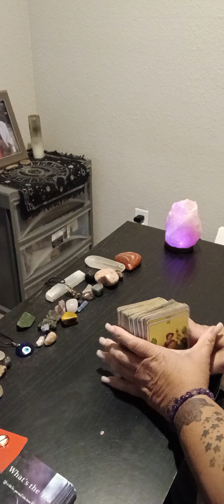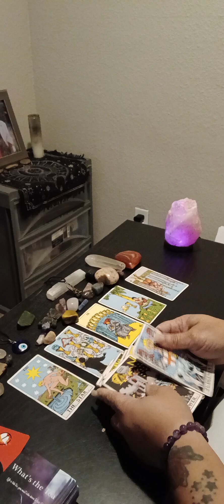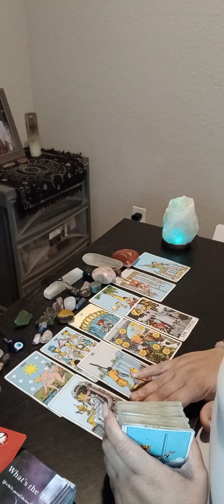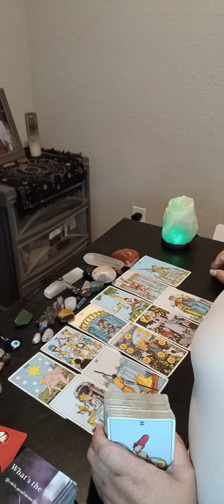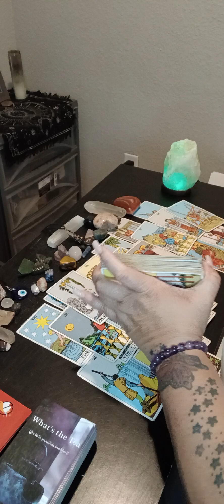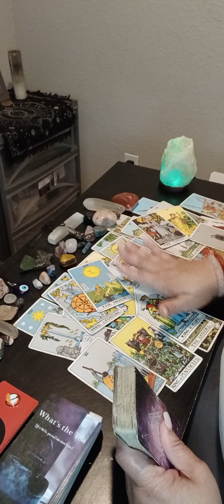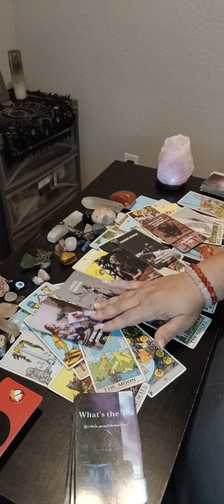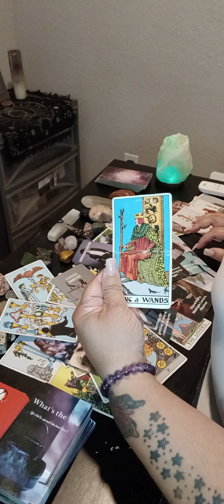Collective.. Revenge was your P💲PER!!💰🪙💵💲💲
Hey, my love 🐝 thank you for visiting my channel . I hope it makes a difference in your like ! if you like a personal reading